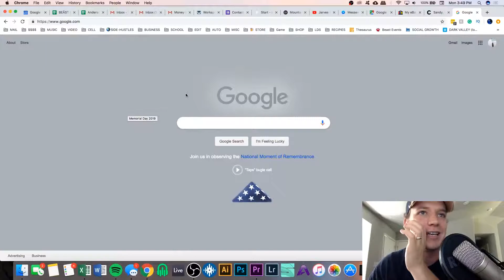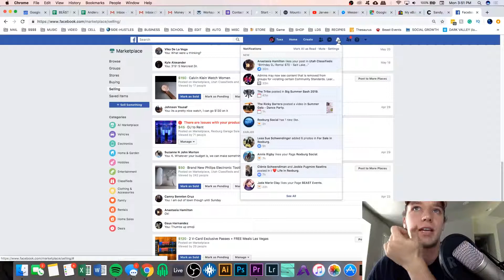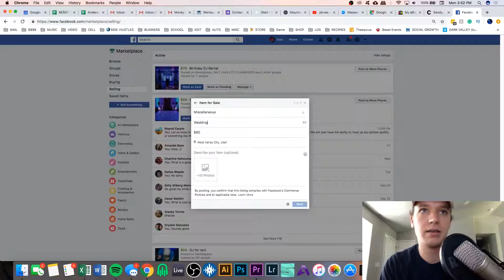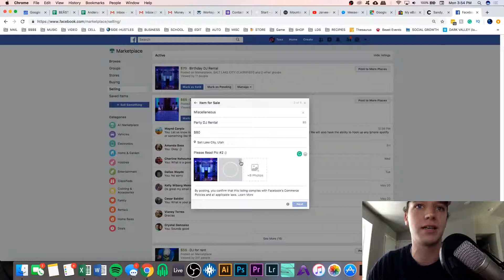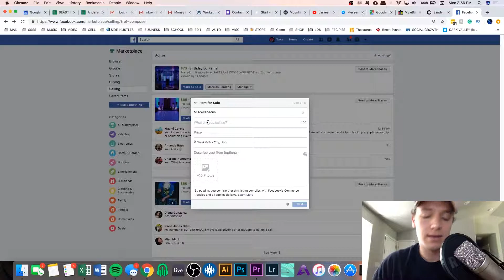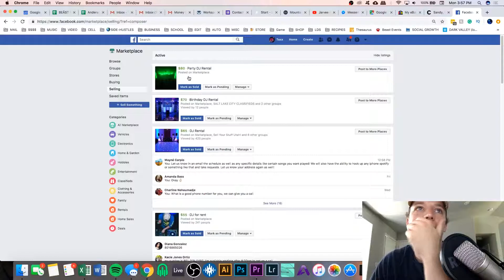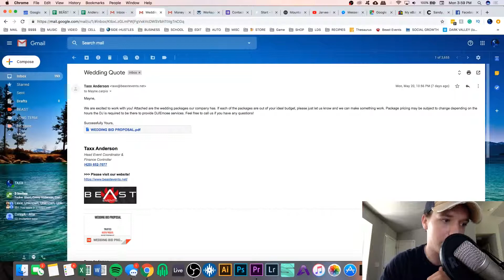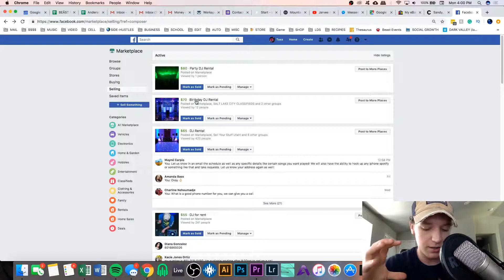SECRET TIP** How to get Gigs as a DJ in 2019 On Facebook Marketplace!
___ If we are just meeting, my name is TAXX Anderson! ___

This video is literally my secret loophole for how I get A LOT of my gigs booked through FB Marketplace!
What other DJ questions do you have for me? I will try my best to answer any and ALL questions in the comments! 👇🏼

🔊My Personal DJ Equipment! (The BEST Setup)- - - - - - 👇🏼

🎙The Mic I Used! - - - - - - 👇🏼
Rode VideoMic

📸The Camera/Lens I Used! - - - - - - 👇🏼
1DX Mark ii
Canon EF 24mm-70mm LENS

Help the channel grow if you liked this video :)